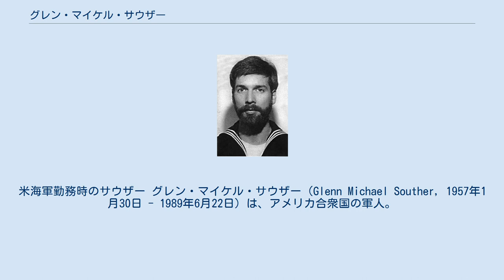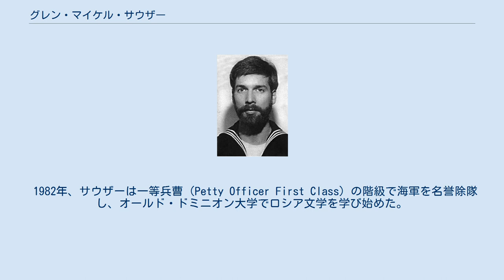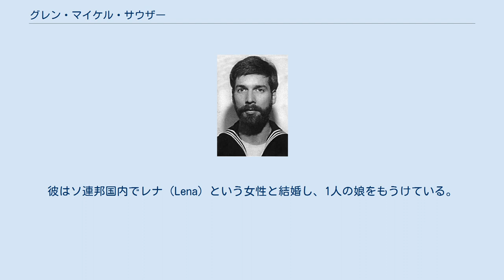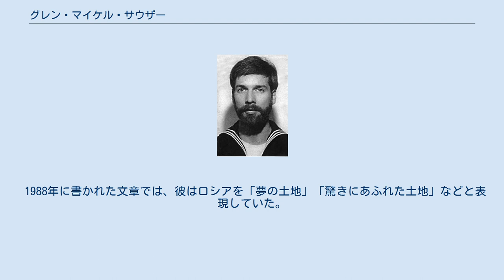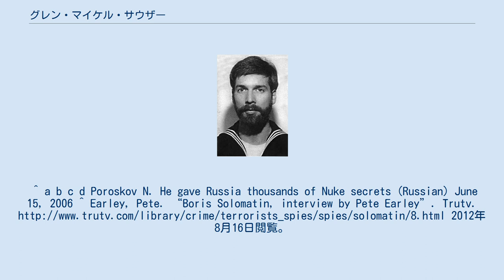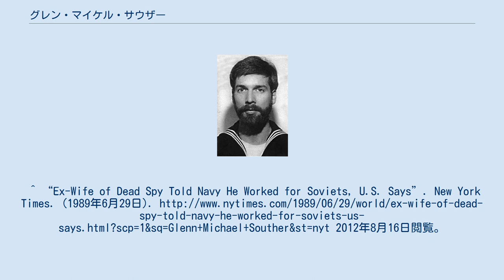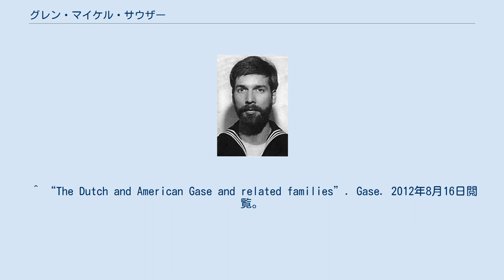グレン・マイケル・サウザー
米海軍勤務時のサウザー グレン・マイケル・サウザー（Glenn Michael Souther, 1957年1月30日 - 1989年6月22日）は、アメリカ合衆国の軍人。
アメリカ海軍にカメラマンとして勤務していたが、後にソビエト連邦のスパイとなり、1986年にはアメリカ合衆国の市民権を放棄しソ連邦に帰化した。
ロシア語名はミハイル・エフゲニエヴィチ・オルロフ（Mikhail Yevgenyevich Orlov）。
 1957年、インディアナ州ハモンドに生を受ける。
 1975年、メイン州カンバーランドの高校を卒業。
同年、アメリカ海軍に入隊し、カメラマンとしての訓練を受けた。
1976年7月から1978年11月までは空母ニミッツに勤務する。
1979年4月から1982年までは第6艦隊の一員としてイタリアに駐在し、この頃にイタリア人女性と結婚している。
イタリア勤務中の1980年、ソ連国家保安委員会（KGB）将校のボリス・ソロマティンによってソ連邦側のスパイとして雇用された。
ソロマティンはこれに先立って米海軍のジョン・アンソニー・ウォーカー准尉を雇用していた。
ソロマティンによれば、サウザーは金銭目的ではなくイデオロギー上の理由からスパイになったのだという。
 1982年、サウザーは一等兵曹（Petty Officer First Class）の階級で海軍を名誉除隊し、オールド・ドミニオン大学でロシア文学を学び始めた。
同時期、彼は予備役兵としてバージニア州ノーフォークにある大西洋艦隊情報センターに勤務し、衛星偵察写真の現像作業を担当していたほか、機密通信の傍受に関わっていた可能性もある。
1981年、別居していたサウザーの妻は彼がスパイである旨を海軍側に伝えたものの、1985年にウォーカー准尉が逮捕されるまでは本格的な捜査は行われなかった。
その後になってFBIによる捜査が行われたものの、証拠不足から起訴は行えなかった。
この直後の1986年5月、サウザーはソ連邦への亡命を申請した。
こうしてサウザーは公の場から姿を消した。
 1988年7月20日、ソ連邦中央テレビがサウザーの亡命を報じた。
番組内のインタビューにおいて、サウザーはアメリカの核政策に対する失望があったことと、ロシアの詩人ウラジーミル・マヤコフスキーの作品を愛好している旨を語った。
その後、彼は1986年のリビア爆撃やチェルノブイリ事故の分析調査に関連したものなど、自らがかつて参加したアメリカ側の諜報活動について明かした上でこれを批判した。
彼はソ連邦国内でレナ（Lena）という女性と結婚し、1人の娘をもうけている。
サウザーにはソ連邦政府より人民友好勲章が授与され、KGB少佐たる外国人エージェントとしての肩書が与えられた。
 報じられたところによれば、サウザーは1989年6月22日に自宅のガレージにて、密閉された自動車内で排ガスによる自殺を遂げたとされる。
ソ連邦各紙では、彼が故郷を遠く離れ暮らしていたことで鬱を患っていたのではないかと示唆した。
ソ連邦国防省が発行する『クラースナヤ・ズヴェズダー』紙も彼の死を伝え、記事の中でKGB議長ウラジーミル・クリュチコフは、サウザーが非常に重要なエージェントであったと賞賛した。
遺体はクンツェヴォ墓地に埋葬された。
 サウザーの遺書には次のような一節があった。
 私は我々の関係について一切の後悔を抱いていません。
彼らは長きに渡り、私が人間として成長することを助けてくれました。
皆、寛容で親切でした。
いつもそうしてくれたように、私が不本意にも最後の戦いに臨むことを、あなたが許してくれるよう切に願います。
 Я ни в коей мере не сожалею о наших отношениях. Они были продолжительными и помогли мне вырасти как личности. Все были терпимы и добры ко мне. Надеюсь, вы, как это было всегда, простите меня за то, что я не захотел пойти в последний бой. 遺書はロシア語で書かれていた。
ネイティブのロシア語話者がしばしば使う短縮形の言い回しなどが使われていない...